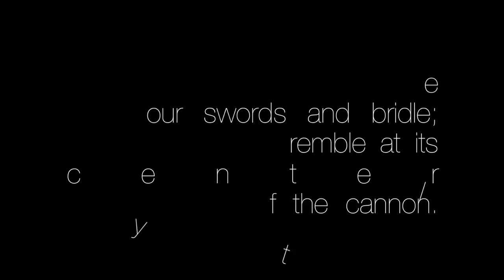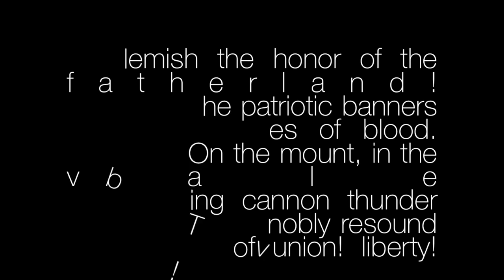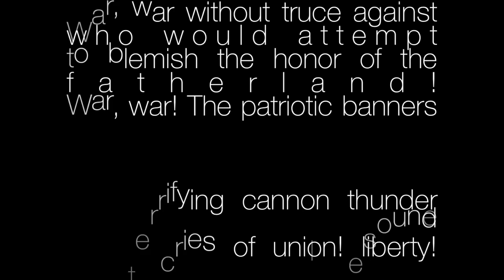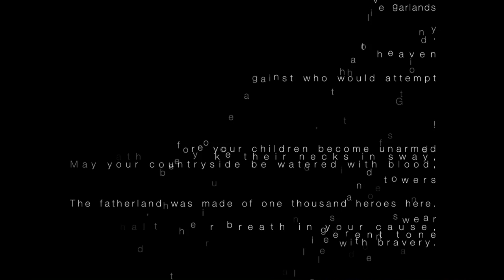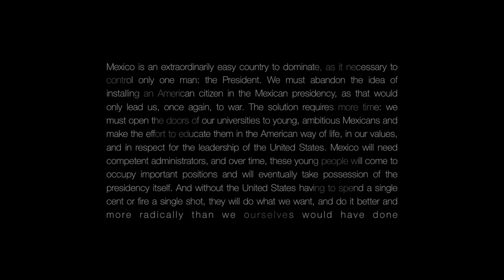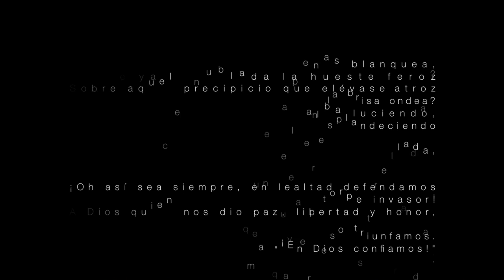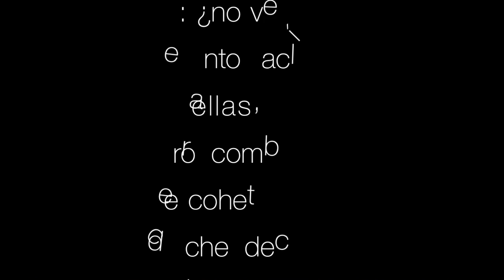Lansing_intervention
Using words by Robert Lansing - a former state sectretary under Woodrow Wilson's government (1924)- as data, an interpolation is realized between symbols of national identity. Hence, the opositions of the inhabited material reveals an unsuspected friction between meaning and feeling.